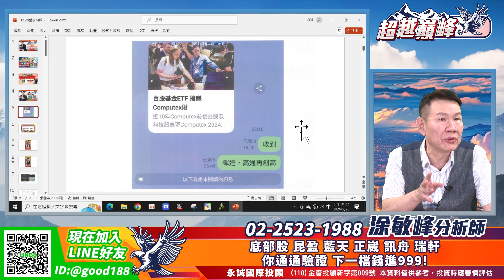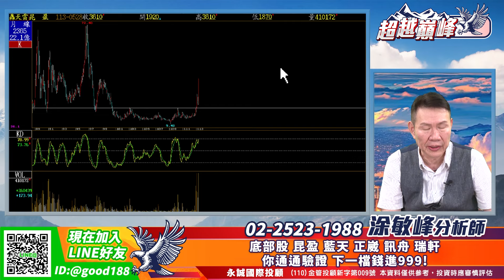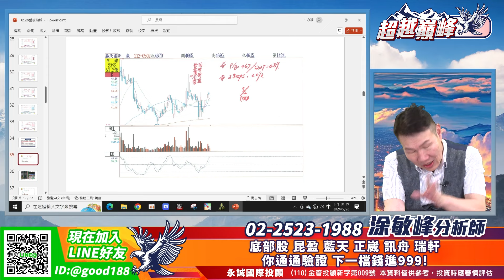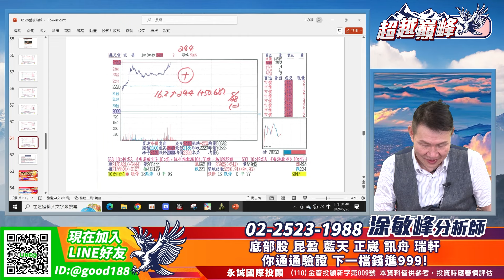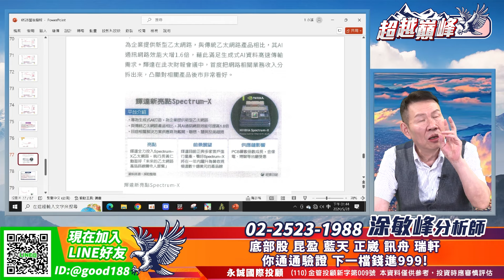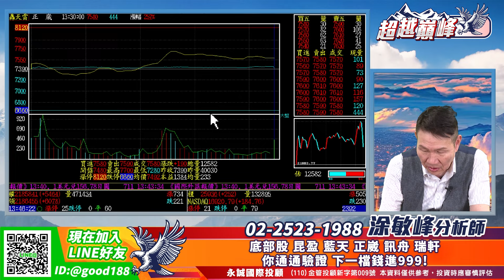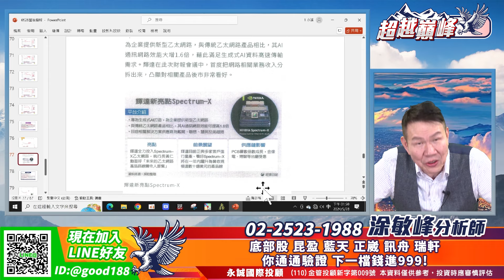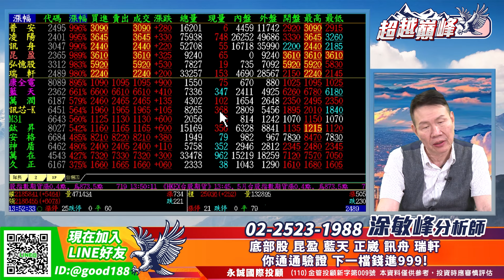底部股 昆盈 藍天 正崴 訊舟 瑞軒你通通驗證 下一檔錢進999！｜20240528｜涂敏峰 分析師｜超越巔峰